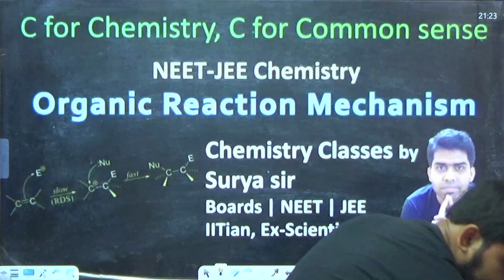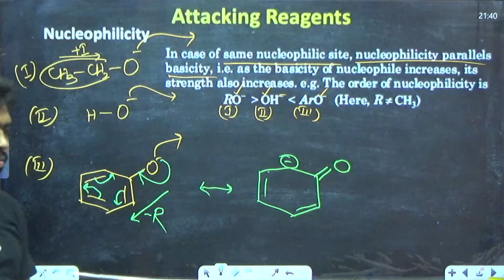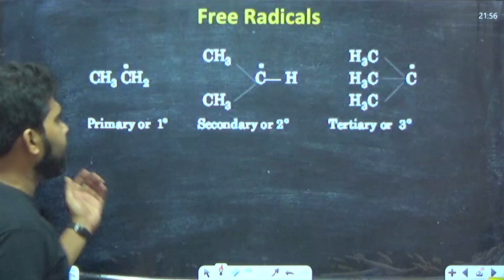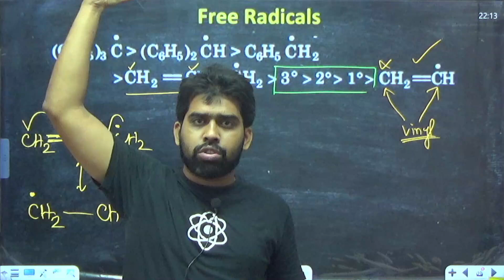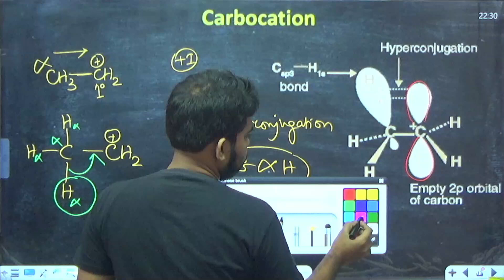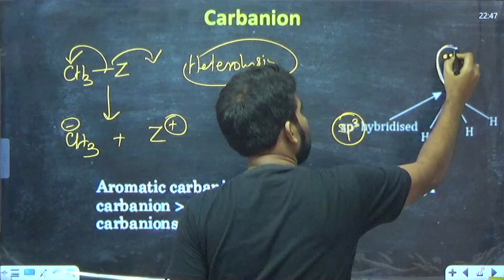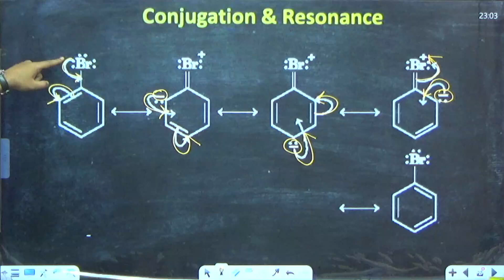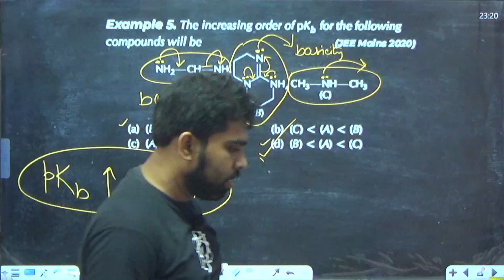CHEMISTRY LEC-25 | ORGANIC REACTION MECHANISM MCQs | NEET | JEE | WBJEE | SURYA SIR | 2024-25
Batch Name: NEET & JEE Special (Both online and offline batch)
Institute Name: EduWizz (Powered by Lakshyaved Educational Services)
Area: 700055 (Bangur Avenue, 24 PARAGANAS NORTH)

Suitable for: Both CBSE and ISC Board, NEET, JEE and WBJEE
Subject: Physics, Chemistry, Maths, Biology, Computer Science
Faculty Details:
1. Biology - Dr. Balaka Kundu (M.B.B.S. (R.G. Kar Medical College and Hospital), NEET'18 Cracker)
2. Physics - Dr. Nilkamal Barai (Ph.D. Physics (Jadavpur University))
3. Chemistry - Suryadipta Hazra (M.Sc. from ISM-IIT Dhanbad, Ex Scientist of DAE (Govt. of India), IIT-JAM Cracker, WBTET Cracker)
4. Maths - Arup Kundu (M.Sc. 10+ years teaching IIT-JEE)
5. Computer Science - Soumendu Biswas (B.Tech. in Electronics & Communication Engg, 5+ years of teaching exp)

Commencement: MAY 2024
We have set up the system in such a way that guardians do not have to take the pain of monitoring the child's learning. We supervise the overall content & teaching methodology and guide our faculties toward delivering more goal-oriented & precise lectures.

Each subject - 1 class per week.
Mode: Offline and Online at the same time (Hybrid). Students can attend all classes remotely from anywhere which are Truly Interactive with the teacher.

**All classes are recorded and all board works are saved and can be accessed from the student's dashboard.